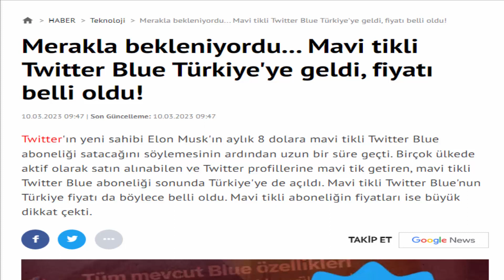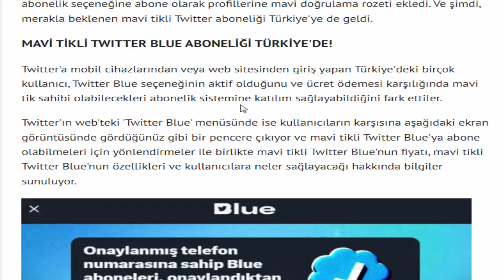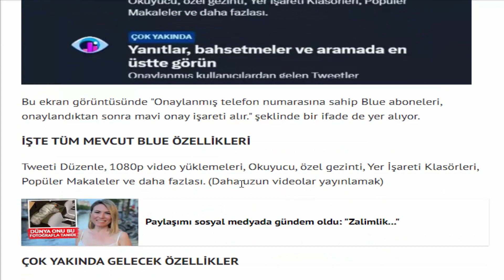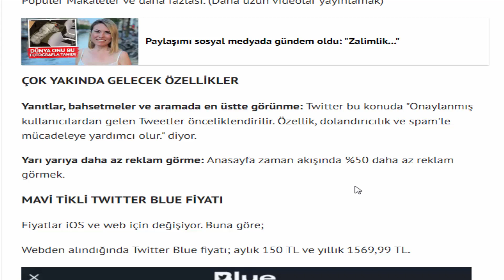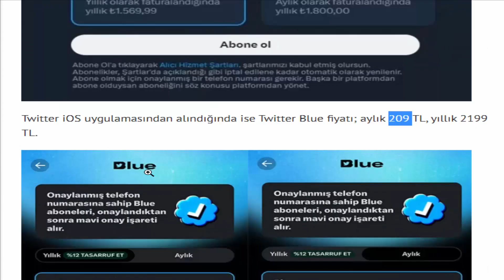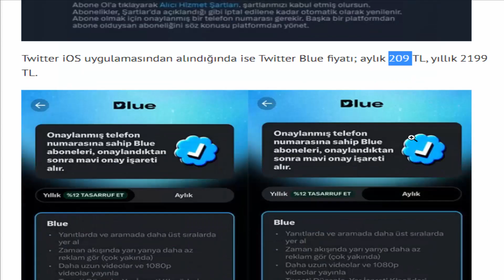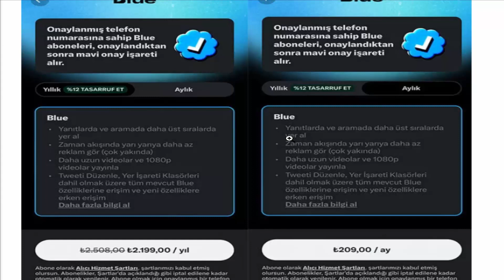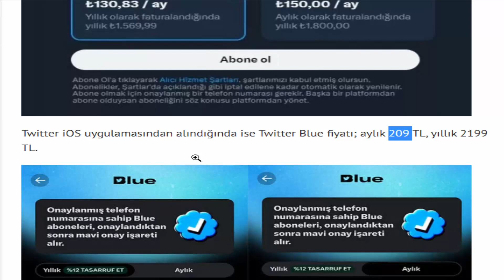Mavi Tikli Twitter Blue Nasıl Alınır Fiyatı Ve Tüm Detaylar